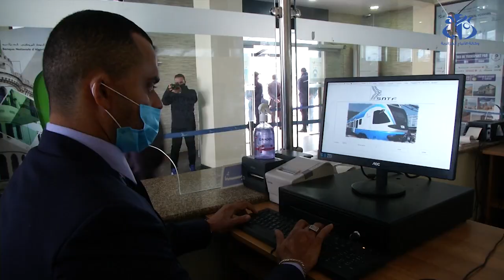بروتوكول صحي خاص لحركة النقل بالسكك الحديدية في حال استئناف النشاط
الجزائر (واج)- وضعت الشركة الوطنية للنقل بالسكك الحديدية بروتوكول صحي خاص لتطبيقه في حال اتخاذ القرار من قبل السلطات لاستئناف حركة نقل المسافرين